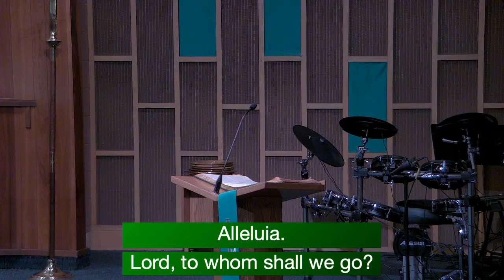Traditional Worship for January 22, 2023